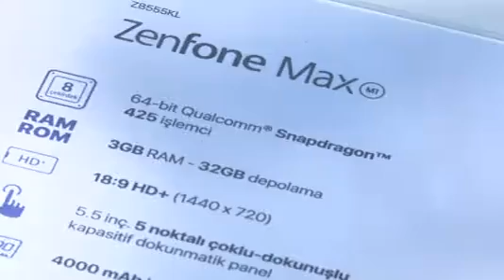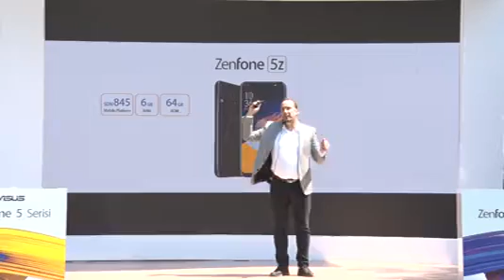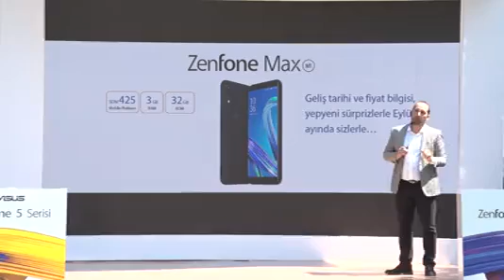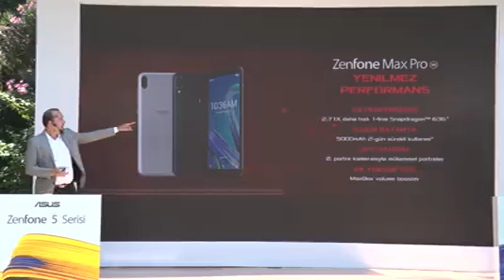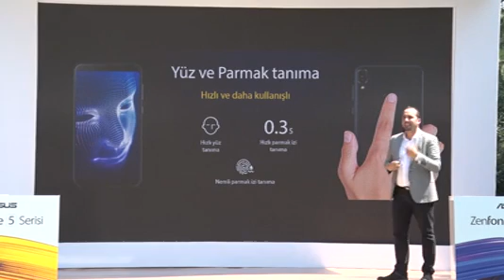Asus'un yapay zekalı telefonu ZenFone 5Z yarın ön siparişe açılıyor